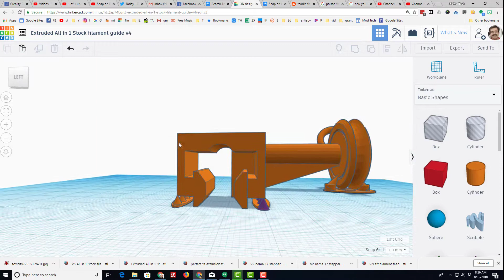Slide on Filament Guide with Printed Bearing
Super simple mod for your ender 3 to guide your filament to the extruder. Best of all it requires no modifications to the printer. Just pull a cap and push it on. If you wish you can lock it no with a screw, but that is up to you.

I am using it combination with this thing as well